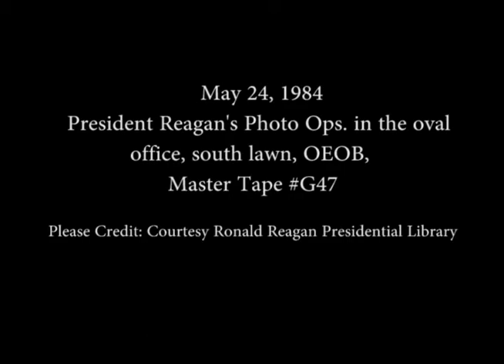President Reagan’s Photo Opportunities on May 24, 1984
Full Title: President Reagan’s Photo Opportunities in the Indian Treaty Room, Oval Office, South Lawn and the Old Executive Office Building (OEOB) on May 24, 1984. President Reagan Meeting with Ensign Kristine Holderied in the Indian Treaty Room. President Reagan Departs for the CIA Groundbreaking Ceremony on Marine One from the South Lawn. President Reagan Meeting with Jay Hair in the Oval Office. President Reagan Meeting with Representative Bobbi Fiedler in the Oval Office. President Reagan Meeting the Multiple Sclerosis Society Mother and Father of The Year in the Oval Office (Good Shot of The President Working Alone at his Desk). President Reagan Meeting the National Commander of the American Veterans (AMVETS) in the Oval Office. President Reagan Meeting the Chi Luu Family in the Oval Office

Transcript: N/A

Production Date: 5/24/1984

Access Restriction(s):Unrestricted
Use Restriction(s):Unrestricted